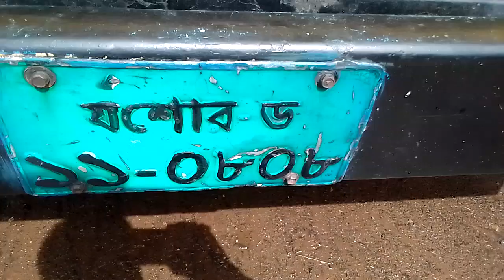SMLমাজদা.রানিং গাড়ি 2012সালের বিক্রয় হবে কল :01704850321(যশোর )